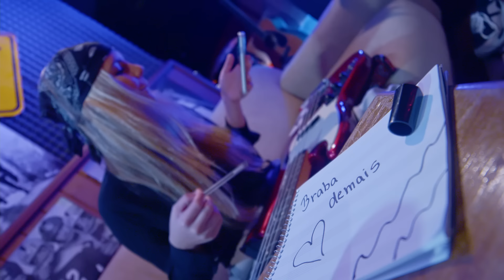FUZE - BRABA DEMAIS (CLIPE OFICIAL)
OUÇA BRABADEMAIS NAS PLATAFORMAS

Realização: URBAN POP

[LETRA]
Olha que coisa mais linda, ta cheia de graça
Sentada na areia fazendo fumaça
Quando ela passa eu fico de cara
Que cidade maravilhosa
Ela entra na roda, levanta poeira com tanta leveza
Uhhh

Que beleza, de ver ela andar
Que beleza , saindo do mar
Sexta-feira eu to no Joá
É certeza que ela vai estar
Tatara tataratatara

Se queria me ganhar sou teu

[FICHA TÉCNICA]
Realização: Umanoid
Direção: Marcão Abreu
Ass. de Direção: Brenda Monteiro
Direção de Fotografia: Marcão Abreu
Produção: Brenda Monteiro, Rodrigo Neves, Thais Marques
Edição e Finalização: Marcão Abreu
Still: Rodrigo Neves
Maquiagem: Madu
Elenco: Amanda Lima, Amanda Orestes, Júlia Pinto, Giovanna Godoy